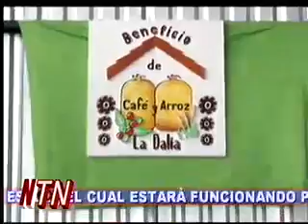Noticiero Telenorte YouTube Live